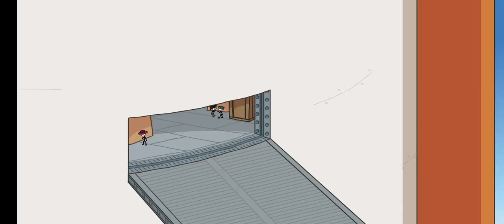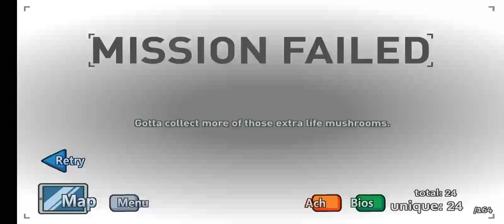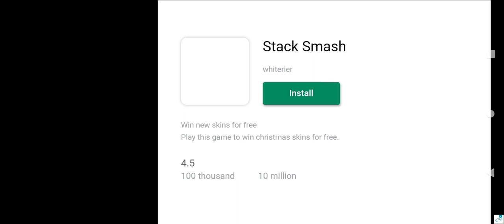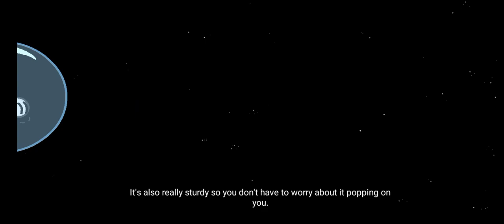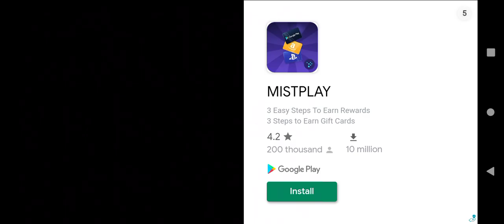Henry stickmin completing the mission part 1 for phones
just for phones or mobile